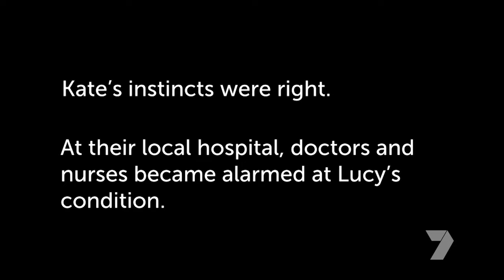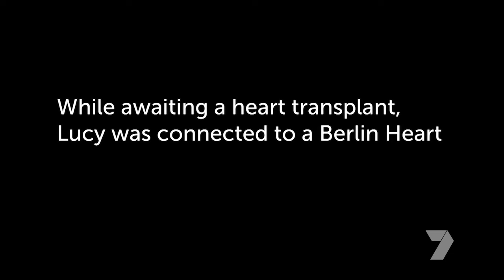2020 GFA_Lucy's story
Only weeks after being born, baby Lucy's heart started to fail. While awaiting a heart transplant, Lucy was connected to a Berlin Heart, an artificial heart pump, at The Royal Children's Hospital. Channel 7 News spoke to her parents for the 2020 Good Friday Appeal.